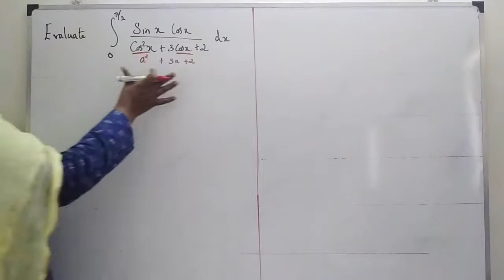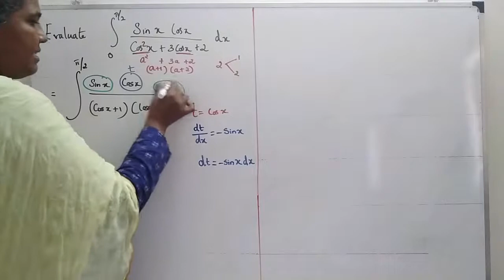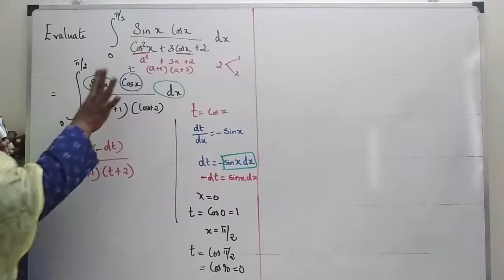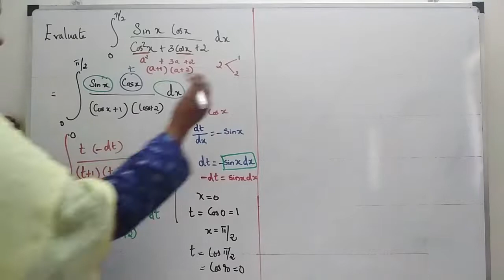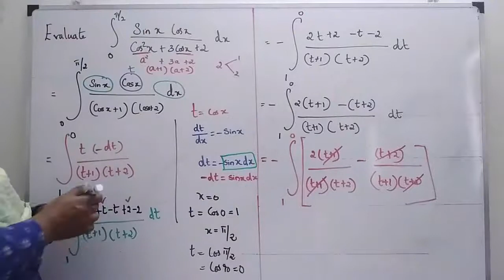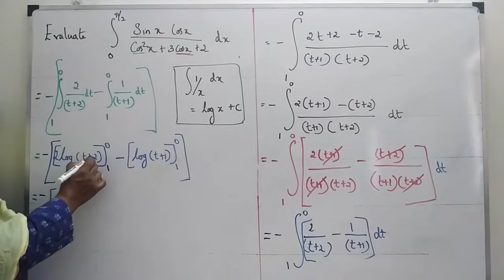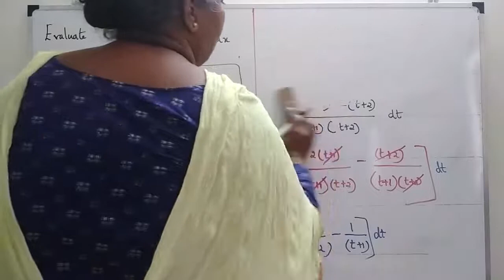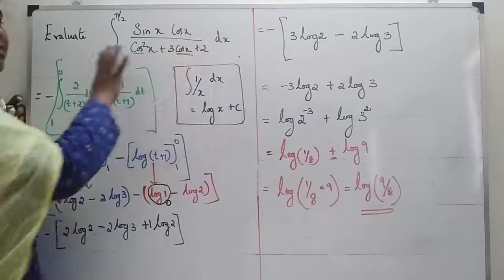Integral - Integrate sin x cos x/cos^2 x + 3 cos x + 2 dx from 0 to Pi/2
In this video you can learn how to find Integral ((sin x cos x)/(cos^2 x + 3 cos x + 2)) dx - from 0 to Pi/2 .

Pls find the other problem's links below,